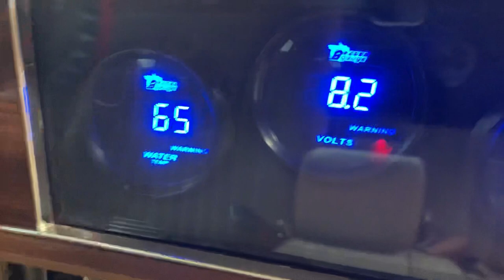1989 fleet wood Cadillac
1989 fleetwood Cadillac, the original 307 olds motor, only year that came like that, motor has 92k miles, was bought from original owner and then restored, partially, new dual exhaust, high output altanator for the system, it has American bass 15s, audio pipe rims 1800 for subs and audio pipe 2k for mids and highs... there is pioneer 6.5 on each door, and 4 pioneer 6x9 in rear deck, it has a car alarm, the top is bran new as well, the paint is newer (couple years), digtal triple gauges were stereo was, custom center console for double din, has pioneer double din with nav. projector headlights with red led halos, brand new 22inch wires with new tires. some of interior been recovered, head liner, and other pieces, all suede. $11k obo, possible trade. only selling cause another project was bought, so don’t need this car.